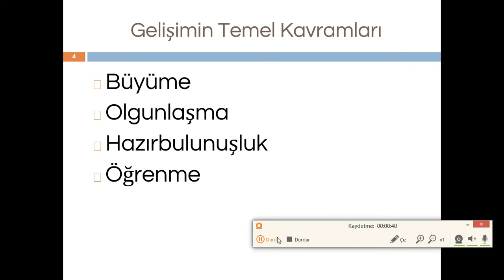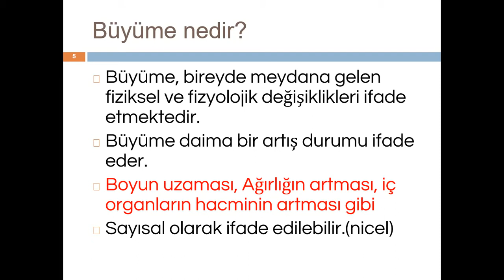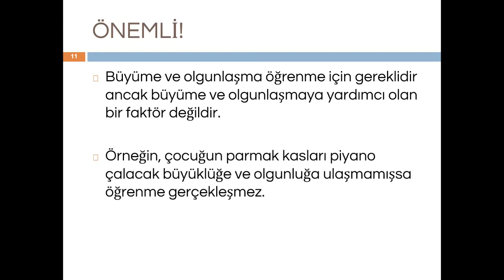Gelişimin Temel Kavramları ve İlkeleri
Gelişimle ilgili temel kavramlar gelişim nedir gelişim psikolojisi eğitim psikolojisi kpss gelişim ilkeleri hazırbulunuşluk olgunlaşma büyüme kritik dönem öğrenme ders anlatım videosu